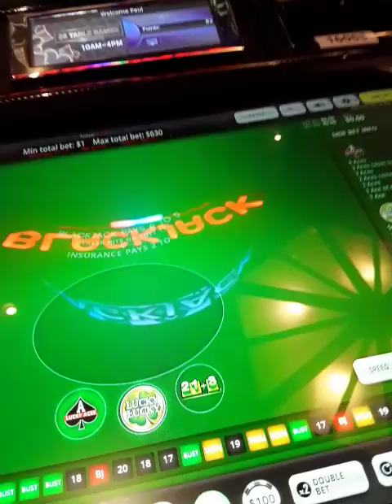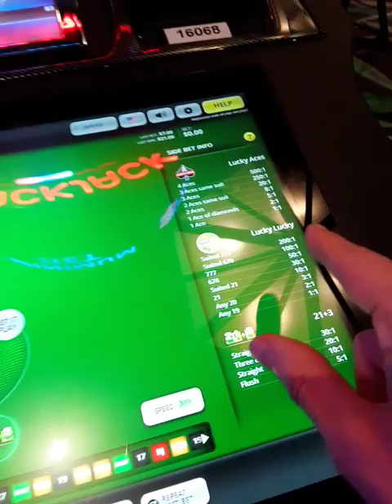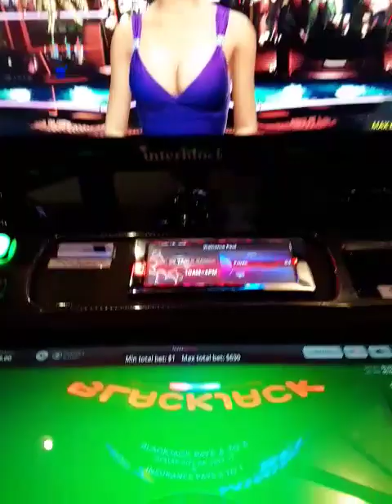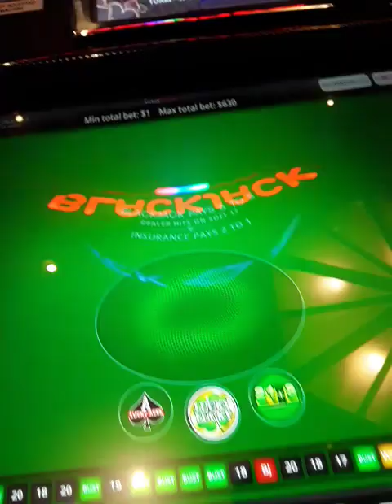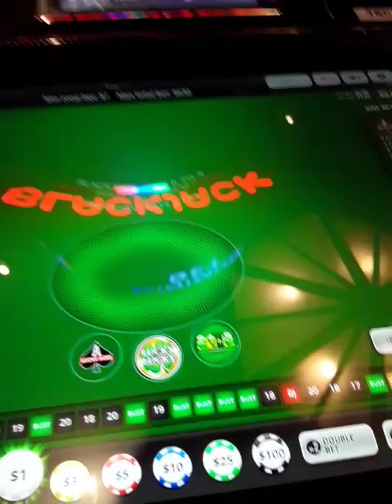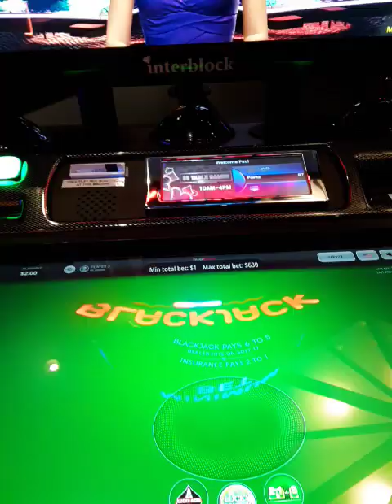More Booby Girl Blackjack